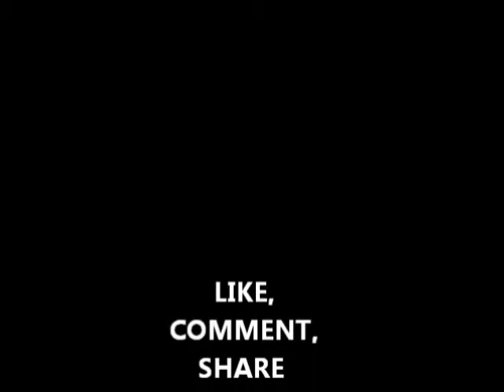what you got time for? vlog